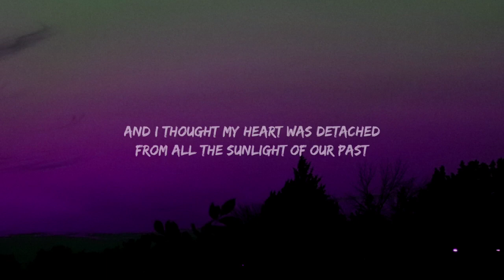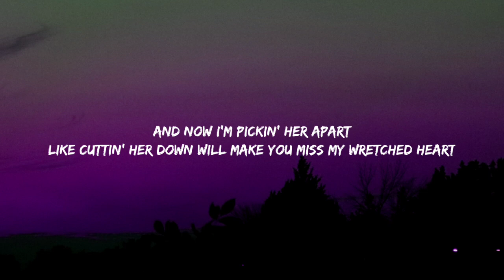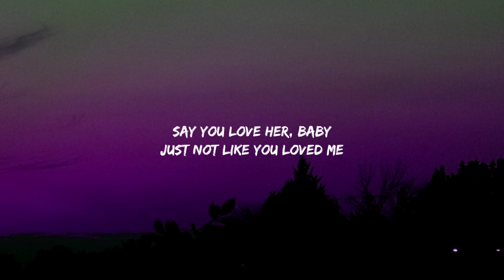Olivia Rodrigo - happier (Lyrics)